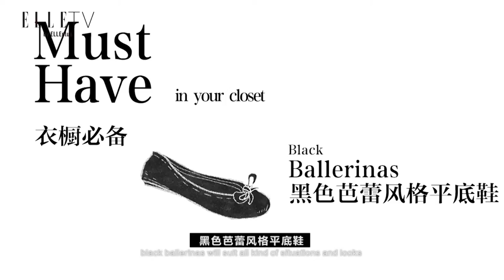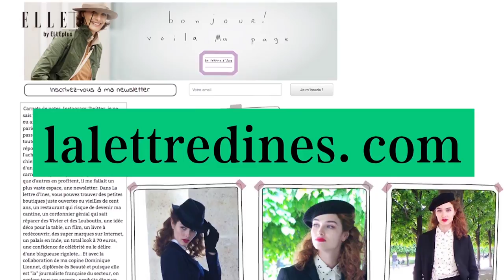ELLEplus Parisian Spirit